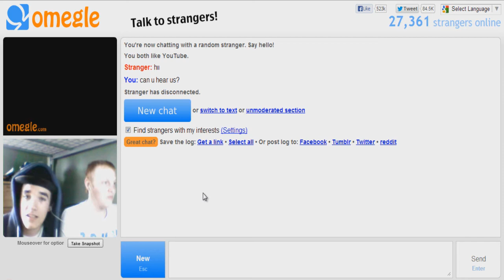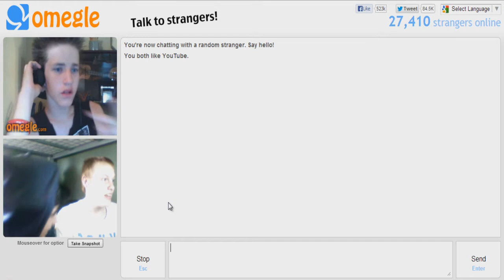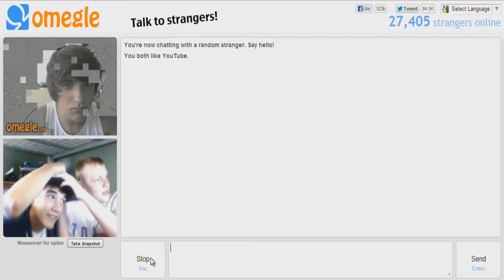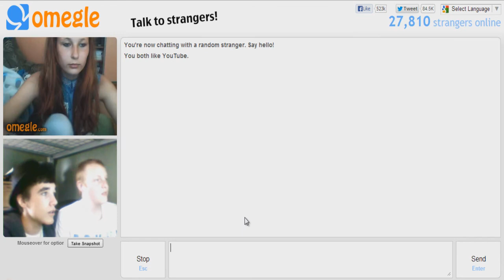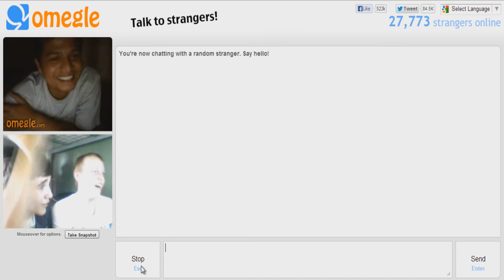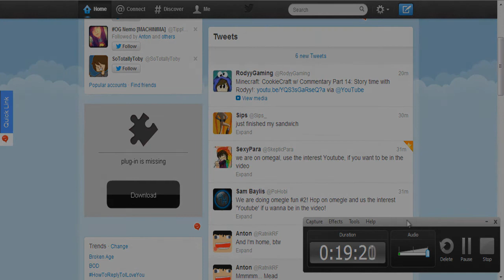Omegle Fun #2! With PoHobi + Skeppy - I will find you, and kill you.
If you want to meet us on omegle then follow the us (Links down below) on twitter and we will tweet out when we are on omegle! And use the interest: Youtube